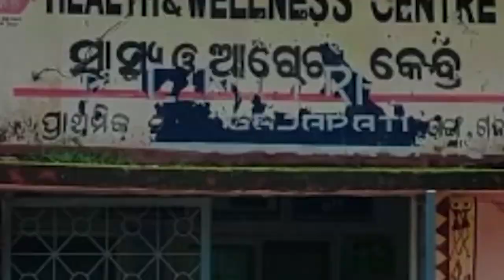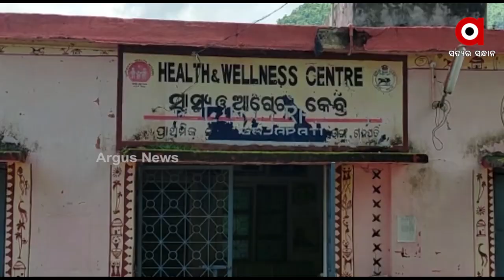ଆଦିବାସୀ ଅଞ୍ଚଳରେ ସ୍ବାସ୍ଥ୍ୟସେବାର ବିକଳ ଚିତ୍ର !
ସର୍ବସାଧାରଣଙ୍କୁ ଉତ୍ତମ ସ୍ୱାସ୍ଥ୍ୟ ସେବା ଯୋଗାଇବା ପାଇଁ  ଭିତିଭୂମି ସଜାଡିବା ସହ ଡାକ୍ତର ଓ କର୍ମଚାରୀ ନିଯୁକ୍ତି ଦେଇ ବିଭିନ୍ନ ଯୋଜନା ମାଧ୍ୟମରେ ଖର୍ଚ୍ଚ କରୁଛନ୍ତି କୋଟି କୋଟି ଟଙ୍କା । ହେଲେ ଦୂର୍ଗମ ଅଞ୍ଚଳରେ ସରକାରଙ୍କ ଉଦ୍ଦେଶ୍ୟ ପୁରଣ ହୋଇପାରୁନି । ଜରାଜୀର୍ଣ୍ଣ ଅବସ୍ଥାରେ ଡାକ୍ତରଖାନା ଥିବା ବେଳେ ନୀୟମିତ ଡାକ୍ତର ଆସୁନଥିବା ଅଭିଯୋଗ ହେଉଛି  । ଗଜପତି ମୋହନାରୁ ଦେଖିବା ଏହି ରିପୋର୍ଟ